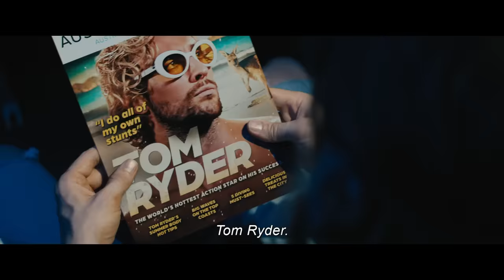O DUBLÊ | Trailer 2 Oficial Legendado (Universal Studios) - HD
2 de maio nos cinemas

Diretor/Produtor: David Leitch
Produtor: Kelly McCormick
Produtoer: Ryan Gosling
Produtor: Guymon Casady
Produtor Executivo: Drew Pearce
Produtor Executivo: Geoff Shaevitz
Produtor Executivo: Glen A. Larson

Elenco: Ryan Gosling, Emily Blunt, Winston Duke, Aaron Taylor-Johnson, Hannah Waddingham, Stephanie Hsu

Ele é um dublê e, como todos na comunidade de dublês, faz as cenas mais arriscadas de explosão, tiroteio, incêndios, perseguição e acidentes de carro, quedas das mais altas janelas, tudo para nos divertir. Mas agora, depois de um grave acidente que quase acabou com sua carreira, esse herói anônimo das produções de cinema precisa descobrir o paradeiro de um astro de cinema desaparecido, desmascarar uma conspiração e tentar reconquistar o amor de sua vida enquanto ainda faz seu trabalho diário. O que poderia dar errado?

Filme mais pessoal, até agora, do dublê da vida real David Leitch, diretor dos sucessos “Trem Bala”, “Deadpool 2”, “Atômica” e “Velozes e Furiosos: Hobbs & Shaw”, e produtor de “John Wick: De Volta ao Jogo”, “Anônimo” e “Noite Infeliz”, O Dublê é um thriller de ação hilário, com elenco estelar, eletrizante, e uma carta de amor aos filmes de ação e à muito dedicada e pouco valorizada equipe de pessoas corajosas que os fazem.
O ator indicado ao Oscar Ryan Gosling (“Barbie”, “La La Land: Cantando Estações”, “Drive”) interpreta o protagonista Colt Seavers, um dublê que a profissão deixou com muitas cicatrizes. Há cerca de um ano, inclusive, abandonou os sets para cuidar de sua saúde física e mental. Ele é convocado de volta aos bastidores quando o astro de um blockbuster de grande estúdio em produção – dirigido por sua ex, Jody Moreno, papel da atriz vencedora do Globo de Ouro Emily Blunt (“Oppenheimer”,  filmes “Um Lugar Silencioso”, “Sicario: Terra de Ninguém”) – desaparece.

A produtora incansável do filme (a atriz vencedora do Emmy Hannah Waddingham,  série “Ted Lasso”), faz de tudo para manter em segredo, do estúdio e da mídia, o desaparecimento do astro Tom Ryder (o ator vencedor do Globo de Ouro Aaron Taylor-Johnson, “Trem Bala”). Nesse ínterim, Colt filma as acrobacias mais arriscadas do filme enquanto tenta (sem muito sucesso) reconquistar Jody. Mas, à medida que o mistério em torno do desaparecimento de Ryder se intensifica, Colt se envolve em uma trama sinistra e criminosa que vai deixá-lo face a face com a cena mais perigosa que jamais se arriscou a fazer.

Inspirado em “Duro na Queda”, série de TV de sucesso dos anos 1980, O Dublê é coestrelado por Winston Duke (franquia “Pantera Negra”) e a atriz indicada ao Oscar, Stephanie Hsu (“Tudo em Todo o Lugar ao Mesmo Tempo”).

Com roteiro de Drew Pearce, O Dublê é produzido por Kelly McCormick (“Trem Bala”, “Anônimo”, “Atômica”) e David Leitch, pela 87North, de Leitch; Ryan Gosling; e Guymon Casady (série “Game of Thrones”, “Steve Jobs”, produtor executivo da série “Ripley”), pela Entertainment 360. Assinam a produção executiva Drew Pearce; Geoff Shaevitz, da Entertainment 360; e o criador da série de televisão original, Glen A. Larson.